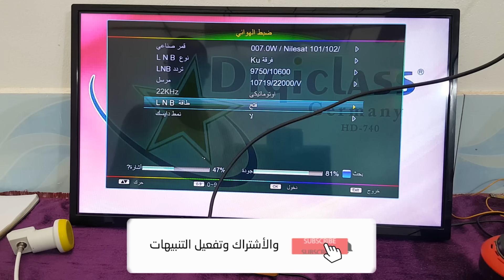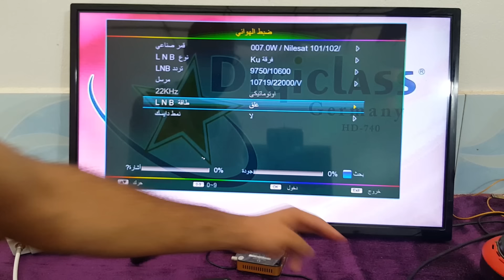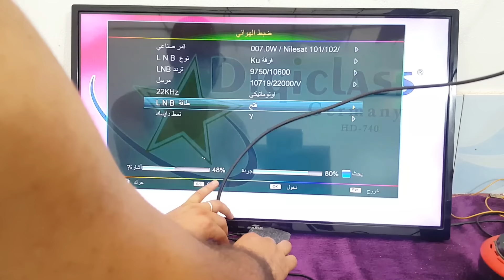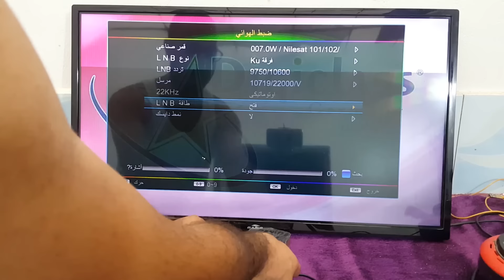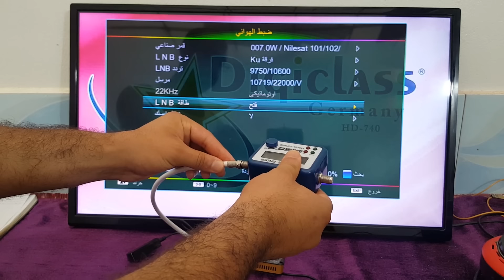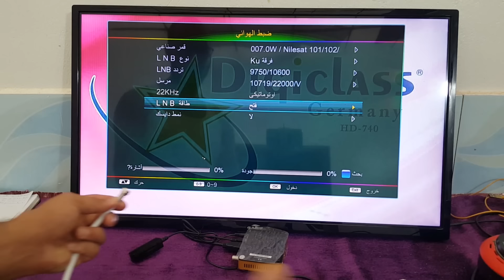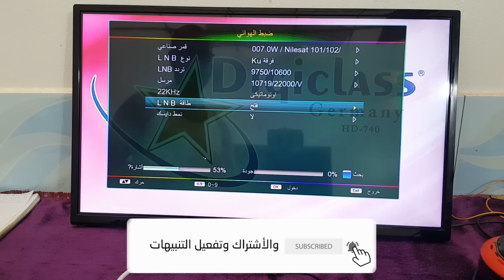الحل النهائي لجميع مشاكل فقدان إشارة جهاز الإستقبال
رابط الموضوع من هنا

السلام عليكم متابعي ومشاهدي قناة علم الكل في هذا الدرس سنتعرف على الحل النهائي لجميع مشاكل فقدان إشارة جهاز الإستقبال. يوجد العديد من المشاكل التي تسبب فقدان الإشارة من بين هذه المشاكل نجد عدم فتح طاقة lnb التي تمكن من تمرير التيار الكهربائي من جهاز الإستقبال إلى لاقط الصحن الهوائي، وأيضا نجد أن الكابل او اللاقط لا يشتغلان، وكذلك نجد المشكل من جهاز الإستقبال بنفسه، ان شاء الله من خلال هذا الدرس سنتعرف على جميع هذه المشاكل والحلول الخاصة بها.

يمكنكم زيارة موقعنا للمزيد من الدروس والاخبار